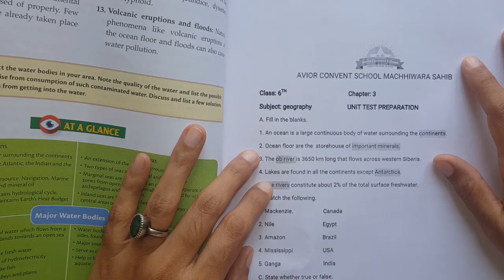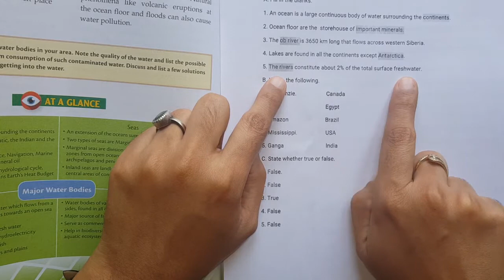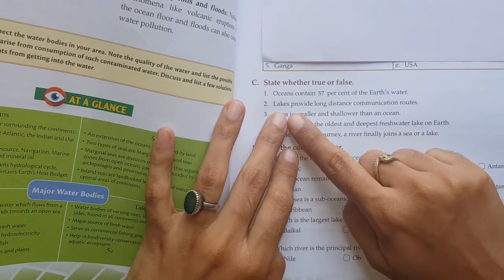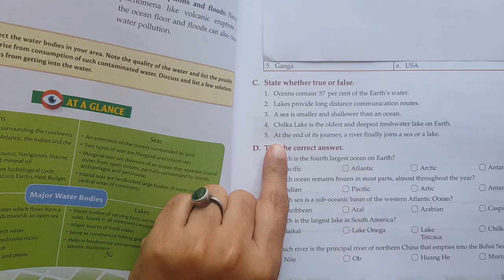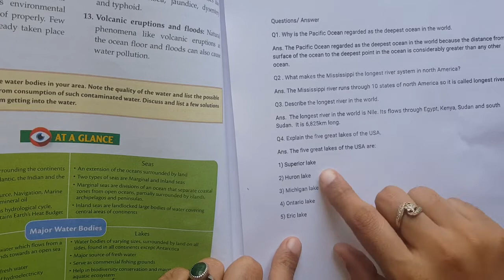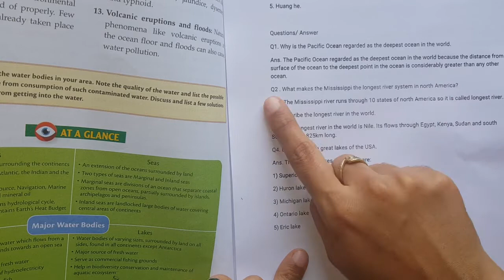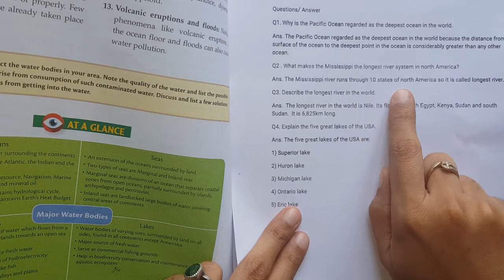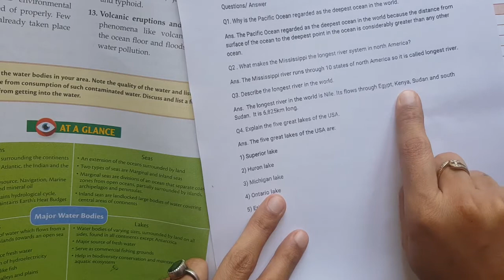6th Grade | Geography | Preparatory AV Assignment 2 | 21st September 2020